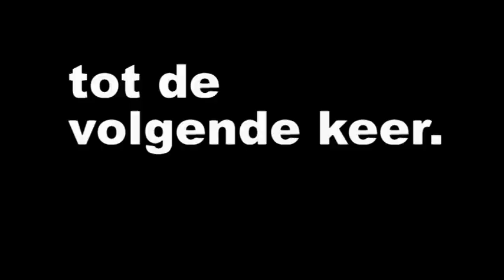Boomkap op de Haarstraat in Rijssen.17.02.2015